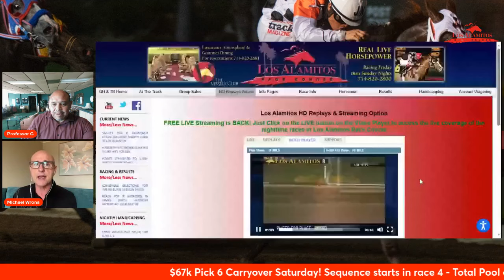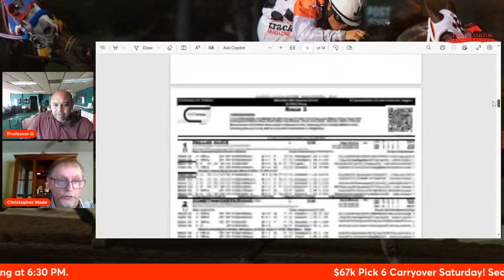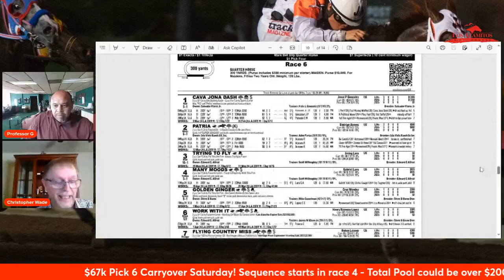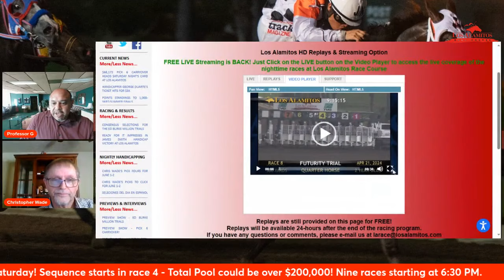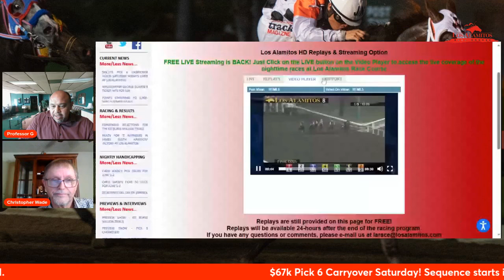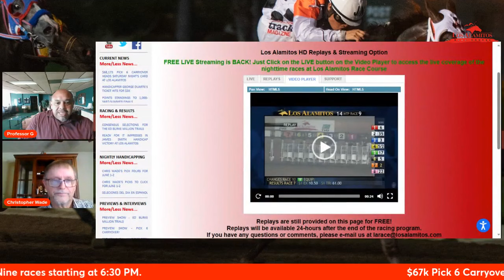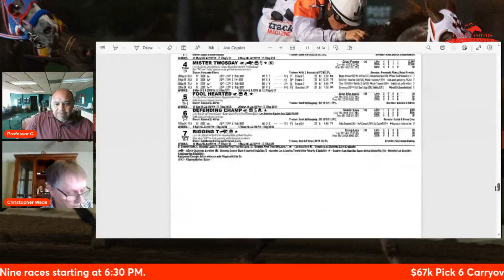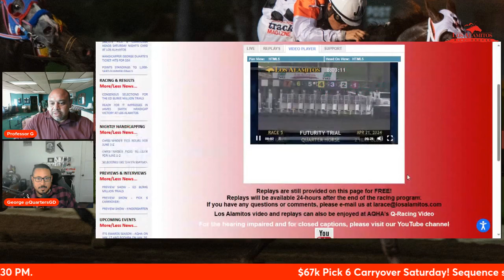Preview Show - P6 Carryover on June 8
Pick 6 Carryover is over $68,000 on Saturday, July 8. Michael Wrona, Chris Wade and George Duarte take a look at the sequence.